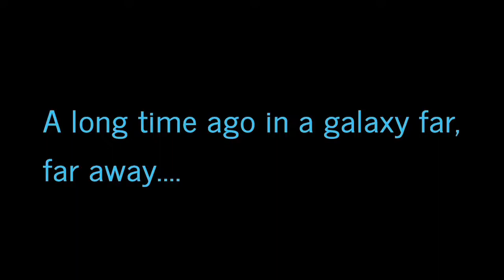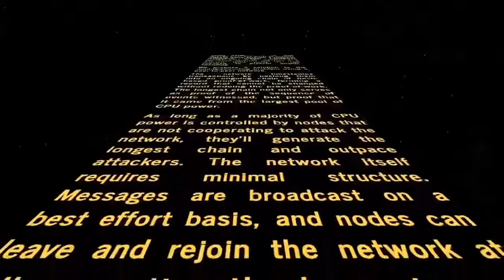Sila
Svetlo ili mrak?

TI BIRAS!